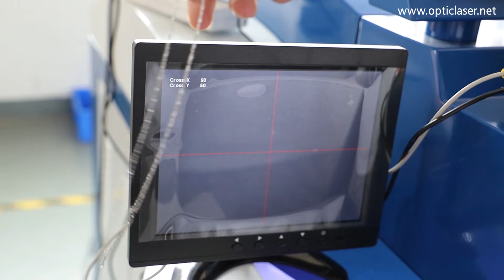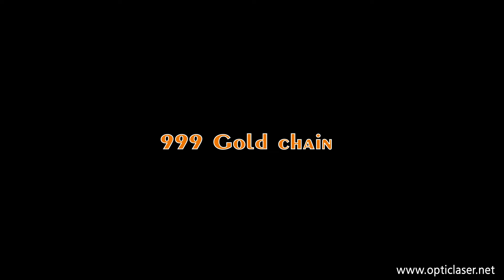Precision laser spot welding machine to weld on 10X micro metal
Ms. Nancy
skype: nancy_opticlaser